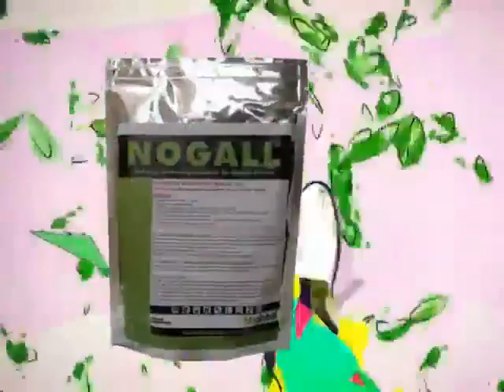AGROVİTA TƏQDİM EDİR NOGAL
NOGAL!!

Tərkibi:
Agrobacterium radiobacter (Strain K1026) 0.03%
Təyinat:
Nogall kök xərçəngi (kökdə şiş) xəstəliyi ilə mübarizədə istifadə edilən bioloji məhsuldur. Tərkibindəki Agrobacterium radiobacter faydalı bakteriyanı saf halında ehtiva edir. Bu faydalı bakteriya patogen A.tumefaciensinin düşmənidir. Körpə ağac əkilməzdən əvvəl aparılan tətbiqetmələrlə xəstəliyi nəzarətdə saxlamaq mümkündür. Ağac əkilməzdən əvvəl tətbiq edilməlidir.
İstifadə qaydası:
12 l suya – 250 q Nogall 500 ağac tingin kök hissəsi batırılaraq əkilir.

Istehsalçı:
Avstraliya

☎️ Əlaqə